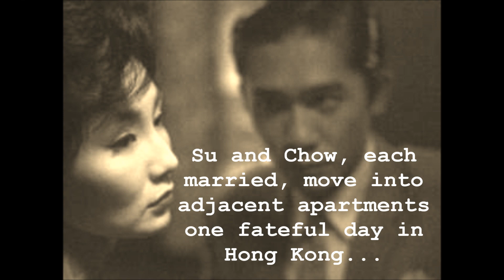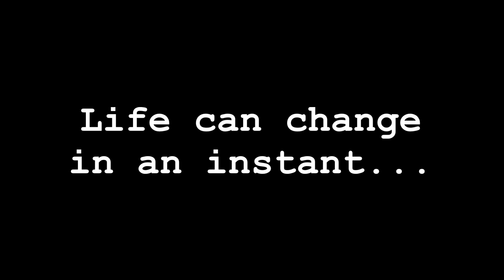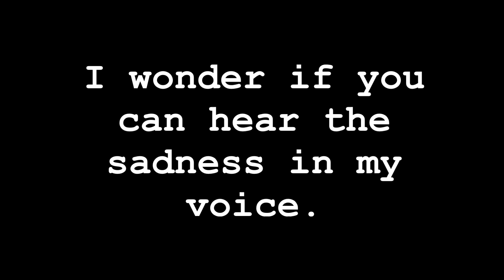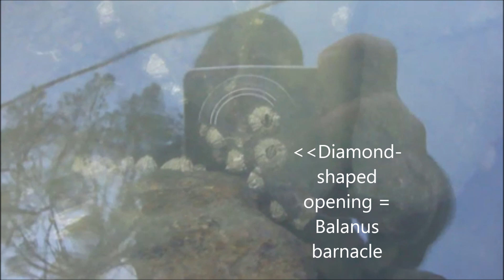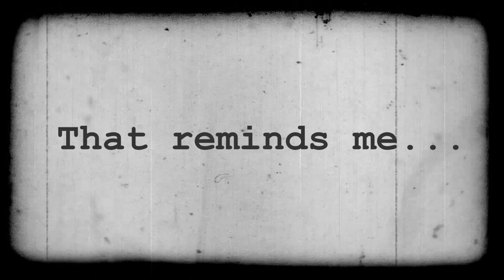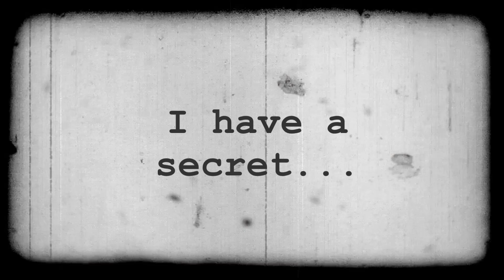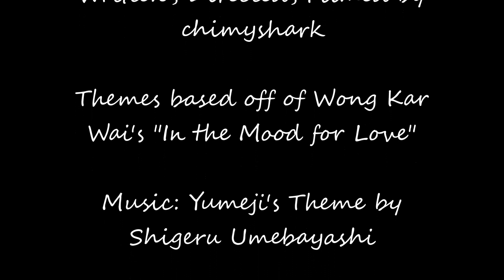In the Mood for Shirley - a short film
The video was intended to be the 10th episode of the weightloss series "Watch Me Lose Weight"; however, shortly after the events that unfolded, I became too depressed to continue and so took a long break from YouTube. Now that I have a lot of free time and am going back to making videos, I decided to finish up this video as I had so many plans for it, before I posted any of the new tide pool, cooking, or crab videos. In the film, there are clips from "In the Mood for Love" intertwined with my own video clips, which include crabbing, a catch 'n cook, and even a tide pool storytime. I really hope everyone who watches it will watch it from start to finish, and if you intend to skip around, I would suggest not watching the video at all.

Movie clips and Themes based off of: "In the Mood for Love"
Wong Kar Wai

Shigeru Umebayashi